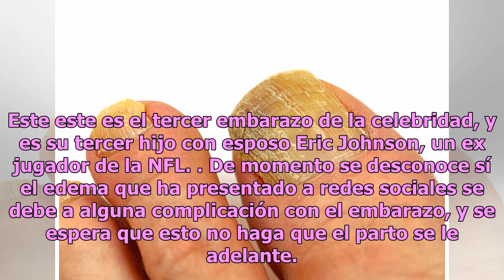Jessica Simpson espanta en Instagram con el tamaño de su pie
Se espera que este problema de salud no sea indicativo de que tendrá complicaciones con su proceso de gestación Parece que el tercer embarazo de la cantante Jessica Simpson le está generando complicaciones. La intérprete compartió la fotografía de cómo se encuentra su pie izquierdo, y es que tal par...